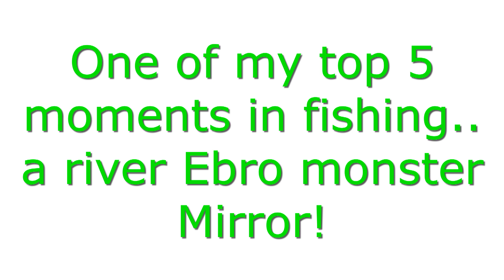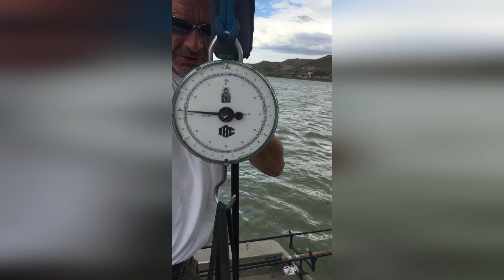Monster Ebro Mirror Carp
this was a few years ago now, but it is in the top 5 moments of my angling, This moment will be with me forever. also a big thank you to Gary for being the best guide.